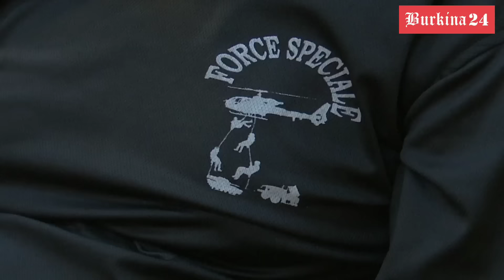Ibrahim Traoré aux VDP : « Soit on accepte de combattre ou bien on reste esclave à jamais ! »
Le Président de la Transition, Chef de l’Etat, le Capitaine Ibrahim TRAORÉ, Chef suprême des Armées, a eu des échanges directs et francs, ce jeudi 23 mai 2024, avec les Volontaires pour la Défense de la Patrie (VDP).